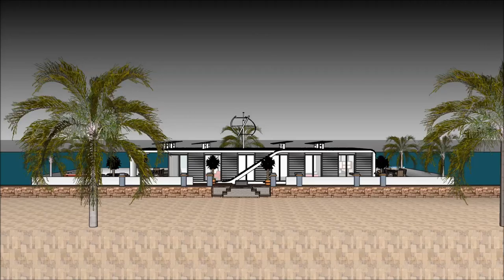SIMS 5 HOUSE FLOATING HOME ARCHITECTURAL DESIGN IDEAS WATER VILLA MAKING A HOUSE luxury yacht legen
The houseboatzania launching an innovative high-end luxury yacht houseboat home design potentially as a display of in Sims of the SIMS 5 HOUSE FLOATING HOME ARCHITECTURAL DESIGN IDEAS WATER VILLA MAKING A HOUSE  luxury yacht legen.

The collection of sims concepts - Houseboatzania of SIMS 5 HOUSE FLOATING HOME ARCHITECTURAL DESIGN IDEAS WATER VILLA MAKING A HOUSE  luxury yacht legen consists of high luxury and architectural art pieces in minimalism combined with living on the waterfront of the harbour of

The sims houseboat yacht design has the basis to sustain living with high standards and contemporary structural design at SIMS 5 HOUSE FLOATING HOME ARCHITECTURAL DESIGN IDEAS WATER VILLA MAKING A HOUSE  luxury yacht legen with numerous of prospects for excessive living and celebrating the desire of life worldwide: